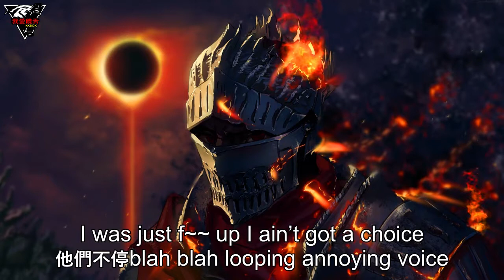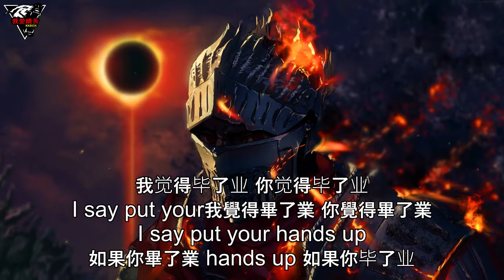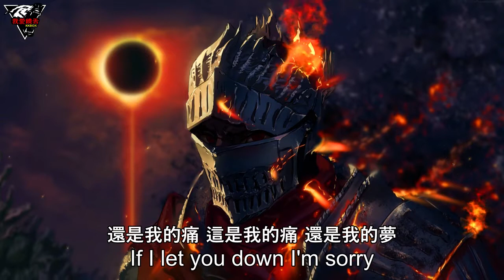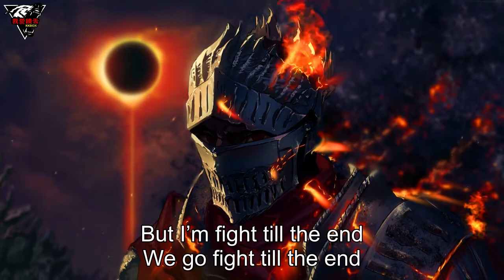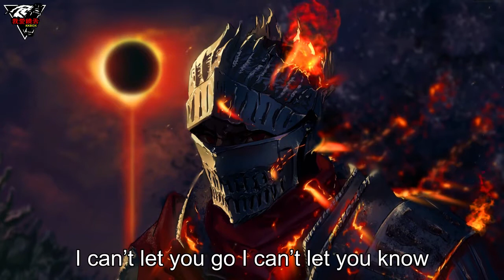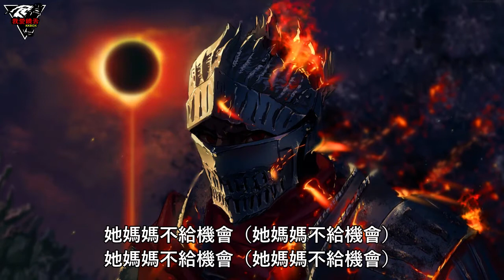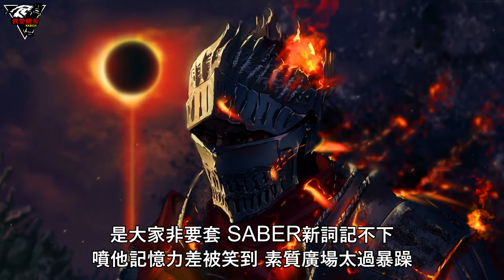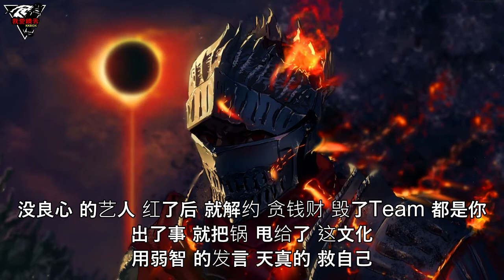【歌詞版】 華語饒舌嘻哈 🤘 華語饒舌歌曲精選 🤘2022精選好聽饒舌20首 🤘2021精選好聽饒舌20首 🤘 中國新說唱集合 🤘 Chinese Rap Songs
華語饒舌嘻哈 |  華語饒舌嘻哈集合 🤘 中文新說唱集合 | 中國新說唱集合 🤘 Chinese Rap Songs

[00:00:00] - YANG YANG -  敏感黑夜
[00:03:16] - Talk too much - PGONE
[00:06:19] - 英雄歸來 - PGONE
[00:09:01] - 萬磁王- PGONE
[00:10:07] - 畢業 -PGONE
[00:13:51] - 李佳隆 Satellite
[00:16:57] - 張靚穎 & GALI & 萬妮達–Liber Tango
[00:20:43] - Follow Me - 福克斯 & 詠者
[00:22:50] - Dear John - 周湯豪 & 吉克雋逸
[00:26:51] - 逆流 - 楊和蘇 & Lil Boo
[00:29:55] - 稻草人 - 艾热 & 杨和苏
[00:33:09] - 王牌冤家 - ICE & 李榮浩
[00:36:33] - 星球墜落 - 艾熱 & 李佳隆
[00:39:19] - 老大 - Bridge
[00:42:01] - 月兒圓 - 李佳隆
[00:45:10] - 她媽媽不給機會 - 新秀
[00:48:53] - 李佳隆《聽懂沒》
[00:52:13] - 听懂没2.0 - 李佳隆
[00:56:03] - 劉聰KEY.L - 哥們
[00:59:06] - 英雄歸來 - PGONE
[01:01:54] - Kill the one - PGONE